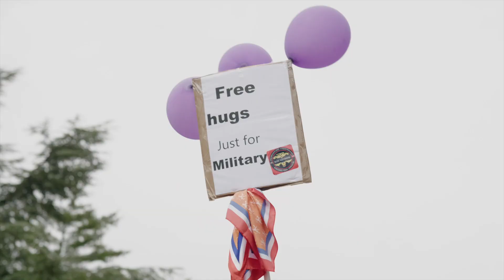Intocht 103de Vierdaagse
Het was afzien, maar ook genieten. Deelnemers aan de 103de Vierdaagse: enorm bedankt voor jullie inzet en gefeliciteerd met het behalen van deze geweldige prestatie. Hierbij een kleine terugblik op de intocht.